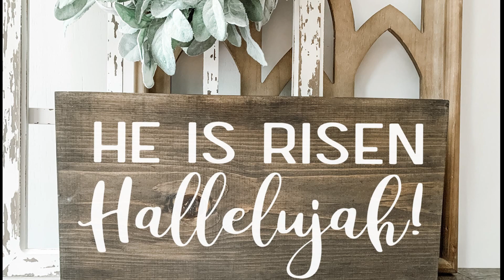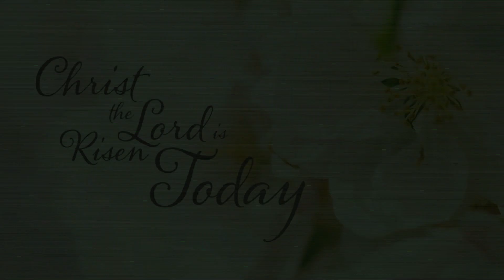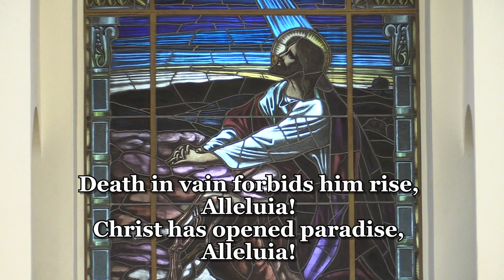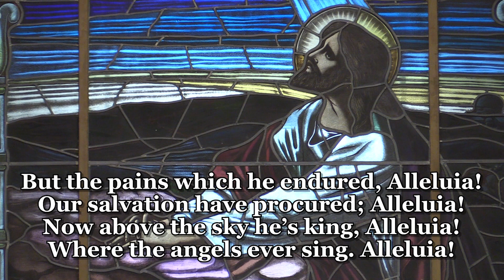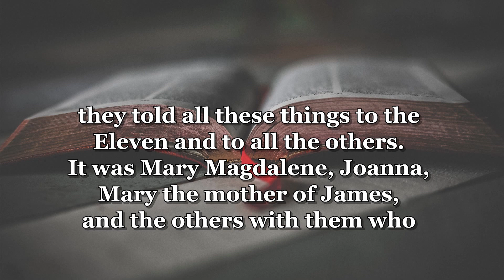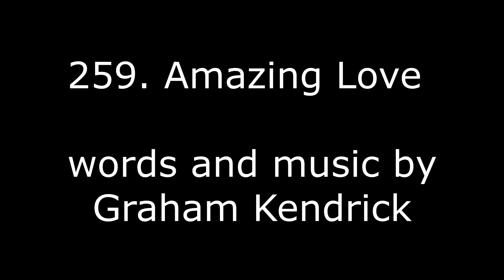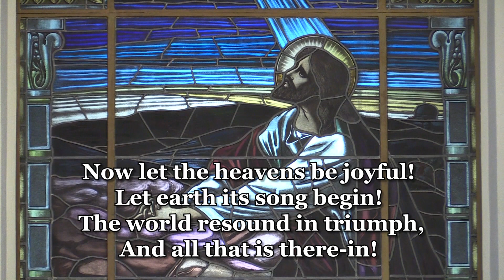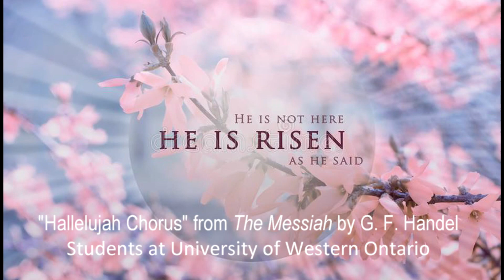Aylmer Baptist Church: Easter Virtual Service - April 4, 2021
Interim Minister - Rev. Stephen Jones; Music Director: Carol McFadden; Music Leadership: Tansy Serediak and Stephanie Voakes; Special Music: Devin Hilliker and Carol McFadden, Chancel Chimes and Aylmer Baptist Choir; Children's Time: Rev. Dr. Michel Belzile